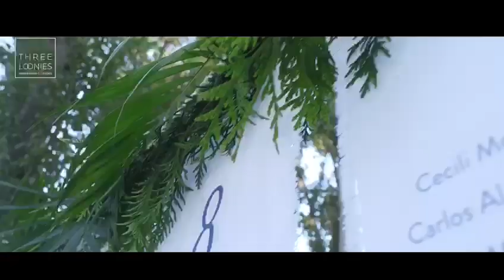Boda a la Boscana (15-09-18) (2)